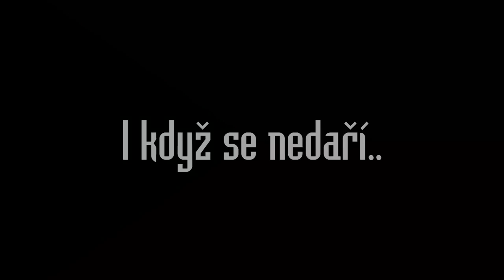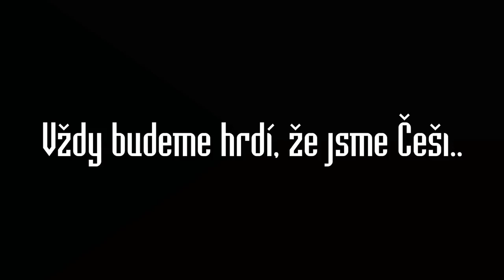Česko PROMO - Mistrovství světa v ledním hokeji 2019 Slovensko 🔥🎉